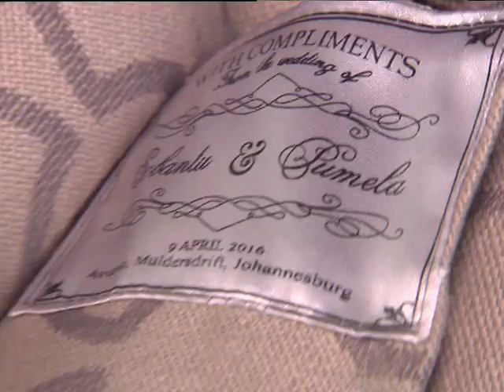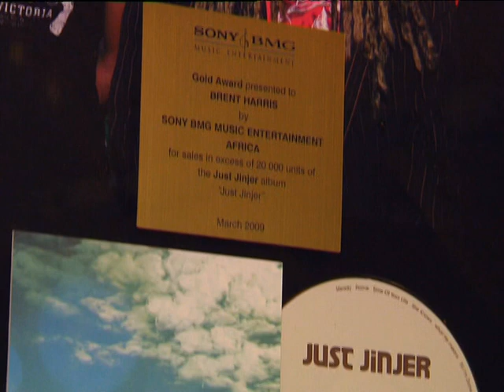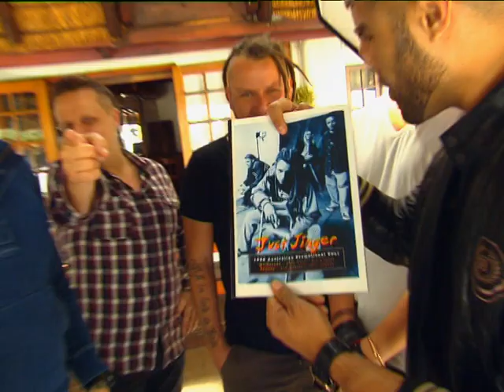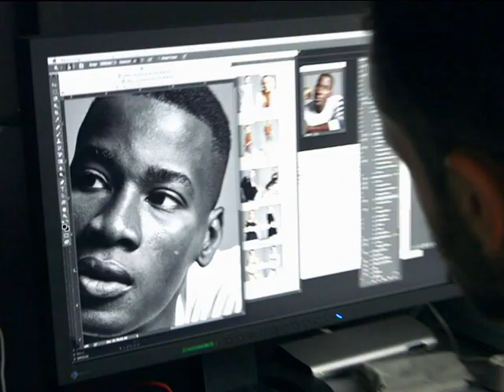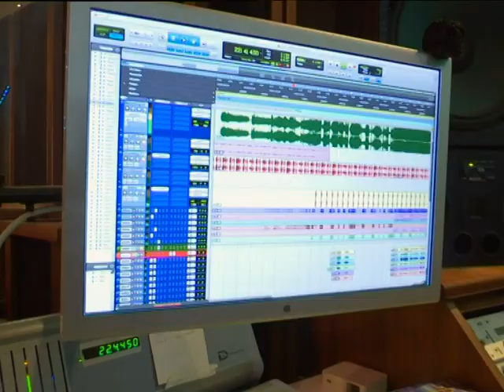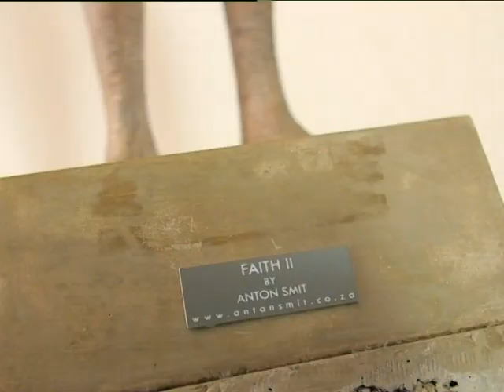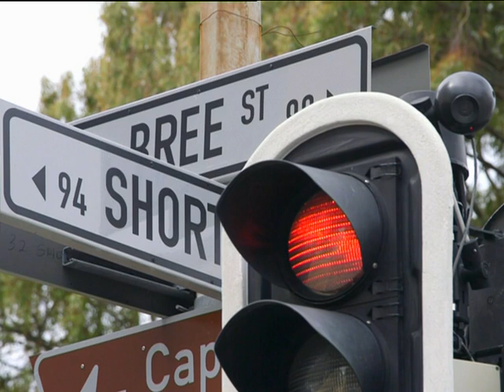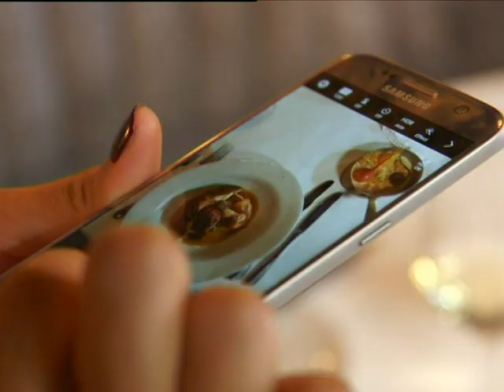Top Billing | Cameron van der Burgh | Jidenna | Shortmarket Club | 22 September 2016 | FULL SHOW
This week we come to you from Leigh and Rob Rein's house bringing art, interior, architecture and the outdoors together in one irresistible design.

We take Olympic swimmer Cameron van der Burgh out of the water and up a mountain!

Pumela Salela and Sobantu Tilayi tie the knot in stunning fashion.

After a time of going their separate ways, South African rock band Just Jinjer is back together and we catch up with the guys.

The camera sure loves model David Agbodji so we went along for his Woolworths shoot in New York.

Isidingo characters Sechaba and Lerato are tying the knot and fan expectations are high. We go behind the scenes!

With the BBC documenting his African tour, after Jidenna’s debut album launch in Nigeria, his next stop was SA. Chris got some style tips from this Classic Man.

We join blogger Kamini Pather for a taste of the Shortmarket Club in Cape Town.